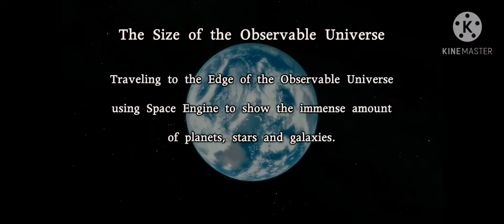Visualized our Universe